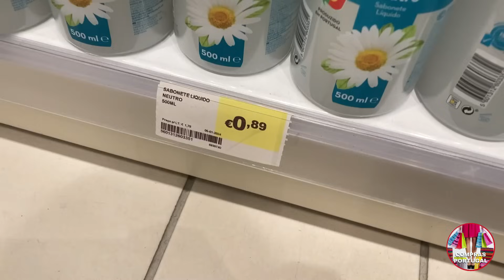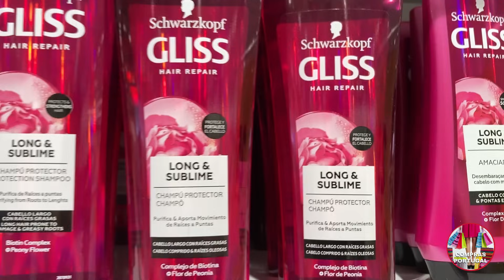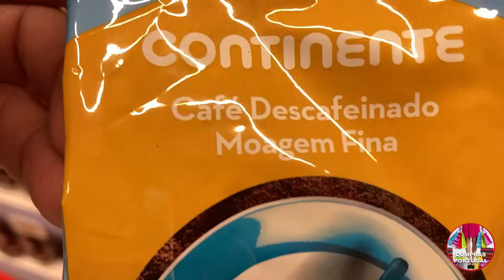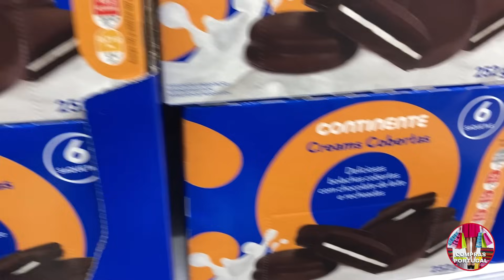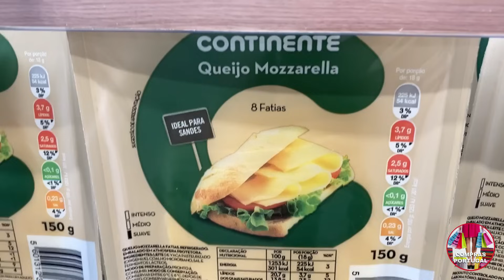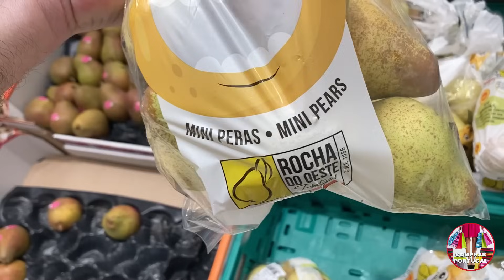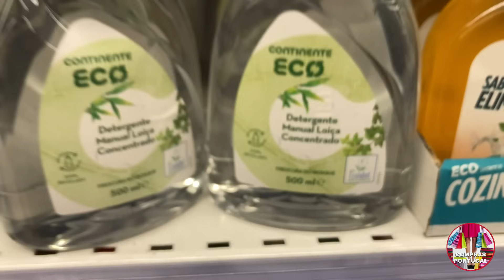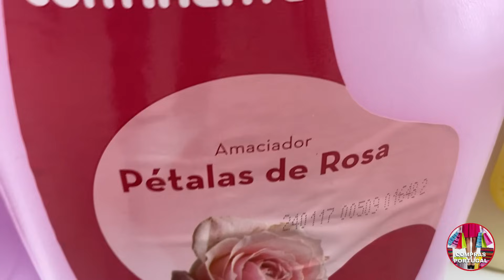CONTINENTE - Preços Fevereiro de 2024 - Mercado Portugal😱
"O canal 'Compras Portugal e Espanha' é o seu guia definitivo para explorar o emocionante universo das compras em dois dos destinos mais fascinantes da Europa. Nossa missão é trazer a você as melhores oportunidades de compras, análises detalhadas de produtos e dicas valiosas para aproveitar ao máximo suas experiências de compras em Portugal e Espanha. Seja você um viajante em busca de lembranças autênticas, um aficionado por moda em busca das últimas tendências ou simplesmente alguém que adora fazer compras online em lojas ibéricas, nosso canal é o seu companheiro confiável. Junte-se a nós nesta jornada de descobertas e aproveite ao máximo suas compras na Península Ibérica!"